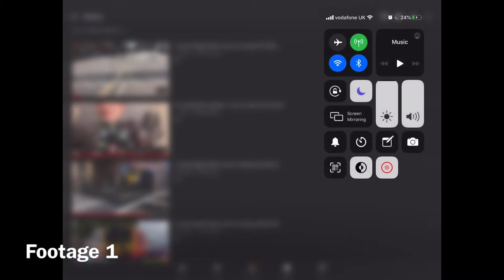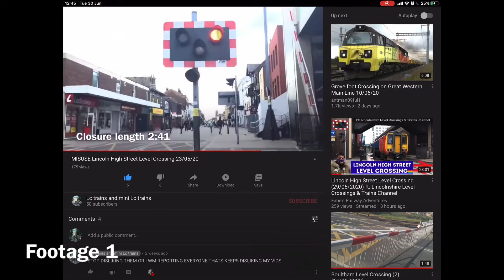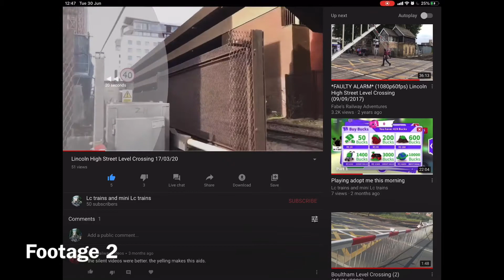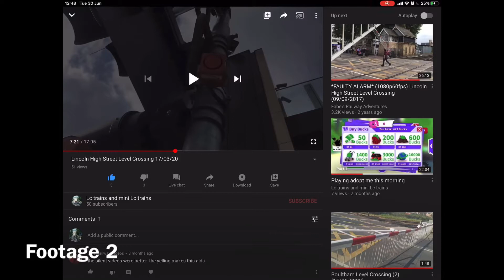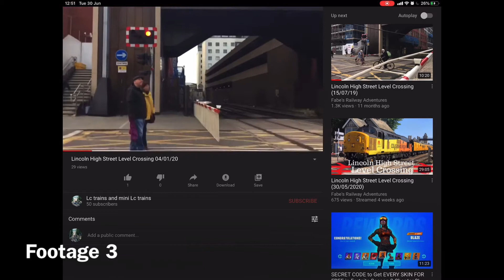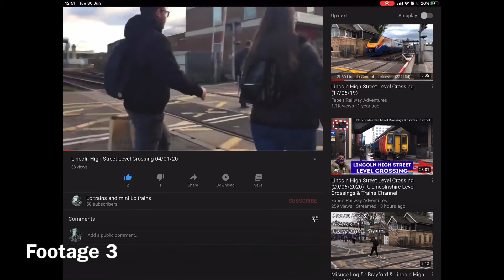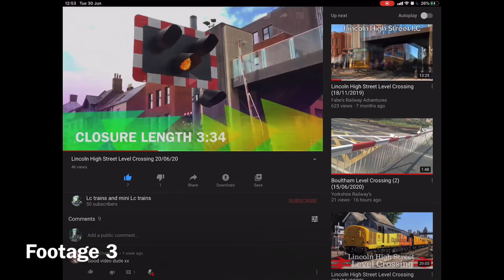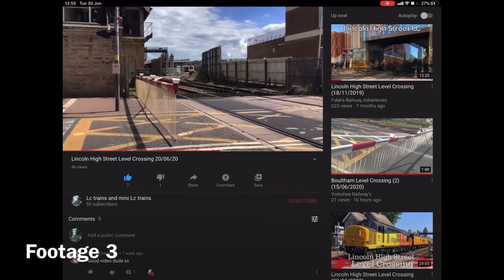STOP MISUSING LEVEL CROSSINGS